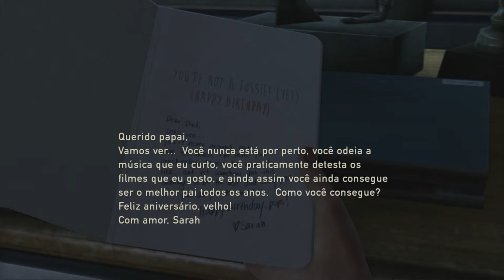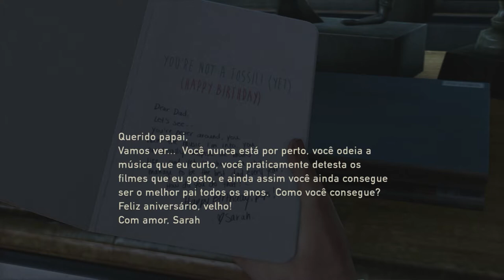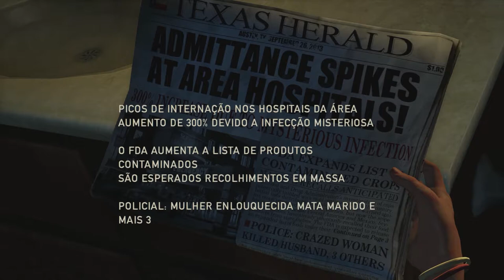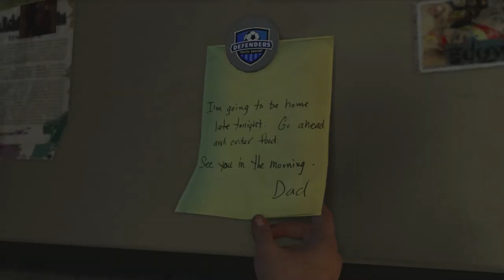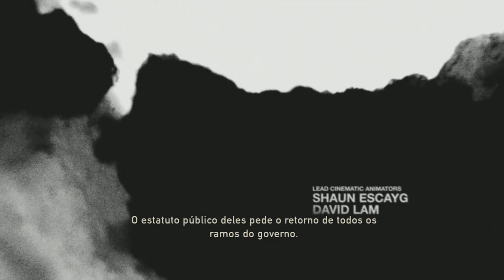The Last of Us GamePlay Série Detonado - Episódio #1 - Triste Começo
▶TITULO: The Last of Us GamePlay Série Detonado - Episódio #1 -  Triste Começo

Pessoal, trago pra vocês há pouco mais de um mês do lançamento do novo Last of Us Part II,  a série completa de Gameplay de  Last of Us.
Vou trazer em uma série de episódios, gameplay e curiosidades do jogo Last of Us.
A ideia é entrarmos no clima do jogo Gameplay de  Last of Us e nos lembrarmos dos acontecimentos de  Last of Us.
Last of Us foi lançado em Junho de 2013 com exclusividade para Playstantion 3 e uma ano depois o jogo Last of Us foi lançado novamente totalmente remasterizado para Playstation 4.
O Jogo Last of Us é um jogo de ação estilo sobrevivência.
No Jogo Last of Us o jogador jogará com Joel que tem a missão de escoltar Ellie para um lugar seguro.
O Jogo Last of Us foi produzido pela empresa Naughty Dog, que também produziu a Série Uncharted.
O Jogo Last of Us ganhou mais de 240 prêmios, inclusive como GOTY, jogo do ano.
Last of Us foi um dos jogos exclusivos com o maior número de vendas, que ultrapassaram mais de 20 milhões de unidades vendidas.